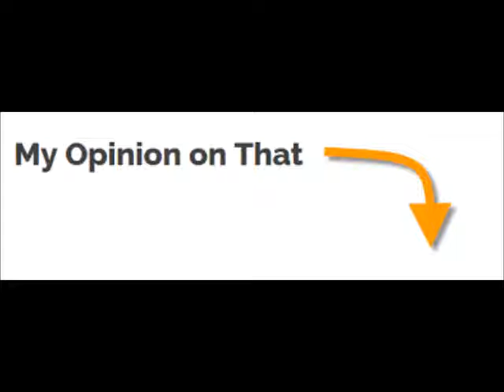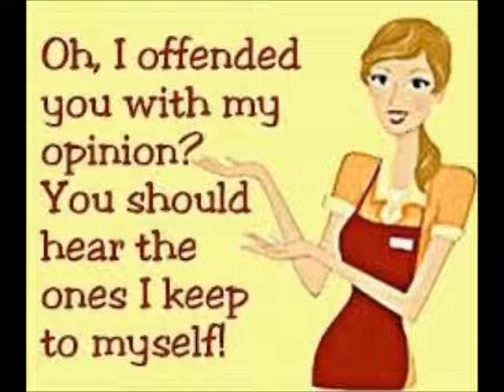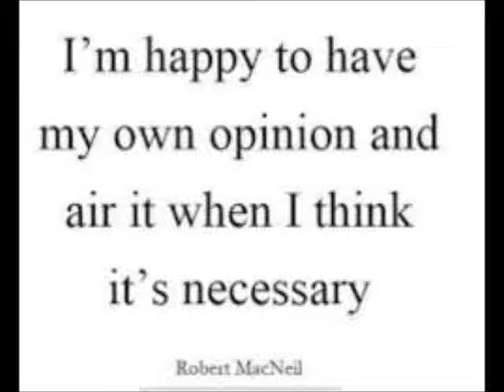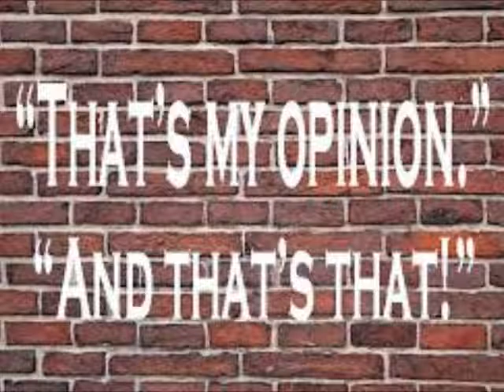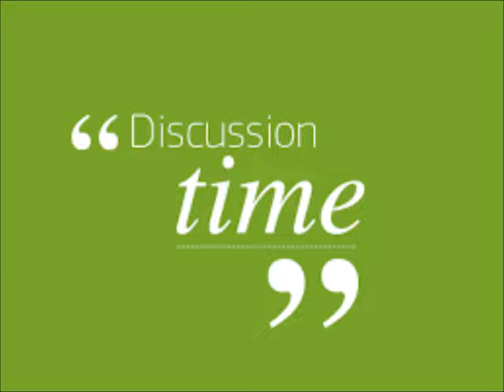Publicist Of Robert Kelly Get Confronted Here In Atlanta GA Review